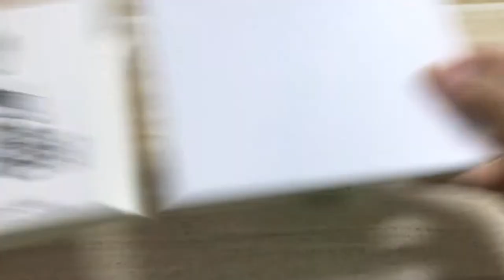youtube video #-BFMoRDNSeU